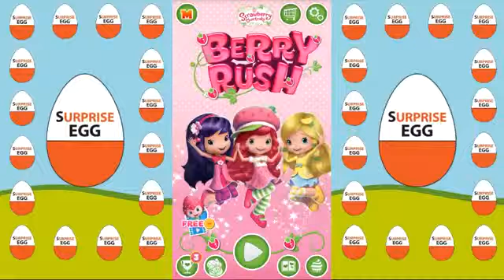Strawberry Shortcake Vs Surprise Egg/Gameplay makeover for kid. Ep.35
Strawberry Shortcake BerryRush Get ready for some Strawberry Shortcake fun! Strawberry and her friends want to bake fruitilicious cakes, but they need your .

surprise egg gameplay.